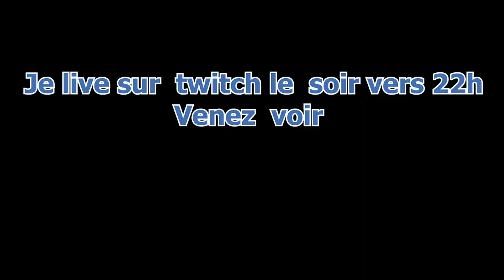[LSConfidential] Marcus Smith Habitant des Families Episode 1